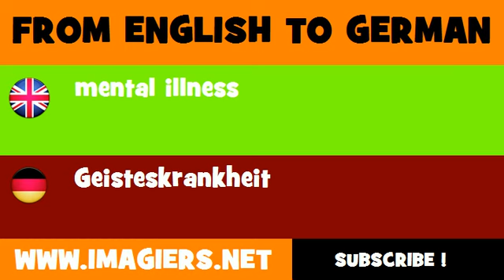FROM ENGLISH TO GERMAN = mental illness